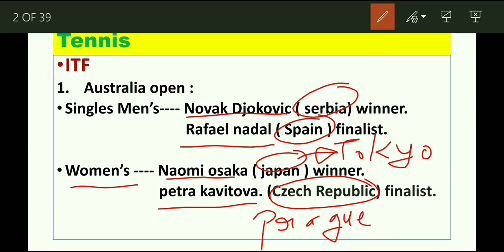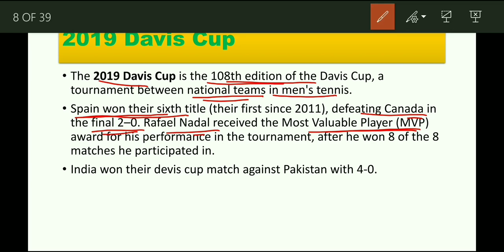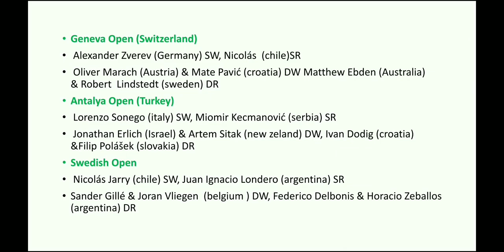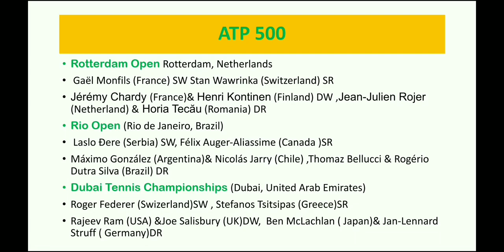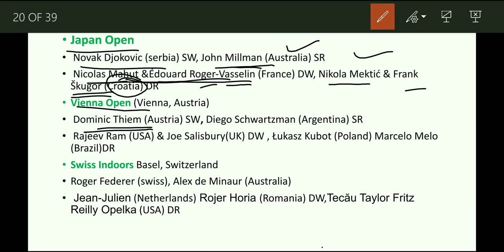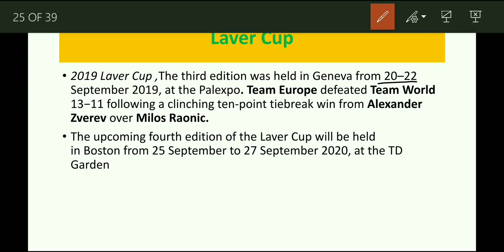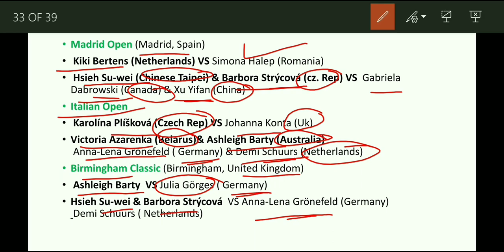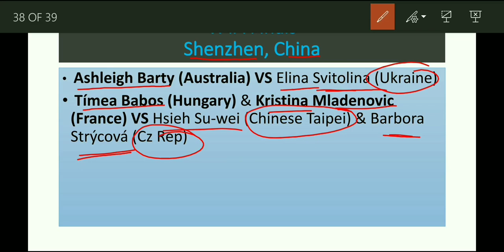Sports Current affairs 2019 Part 1 | Tennis - टेनिस 2019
Agar apko koi technical problem samjh aati hai video me jaise kisi slide Audio mute ya slide jump ya audio video alag chalna, to please comment jarur karna